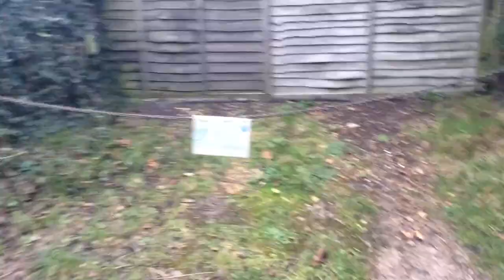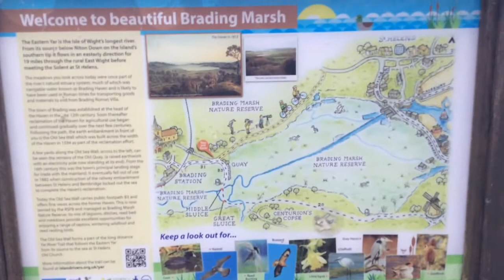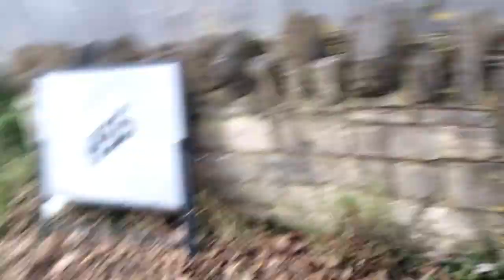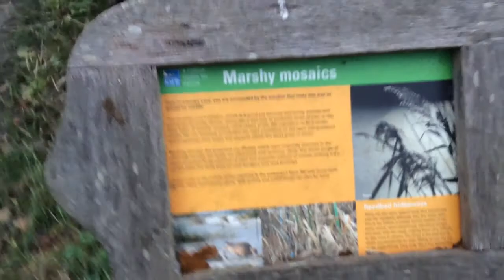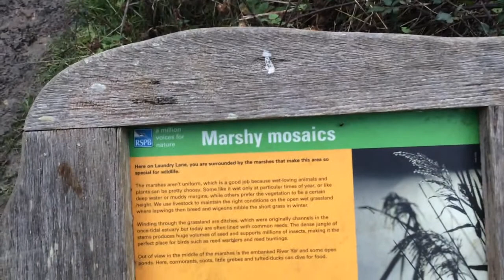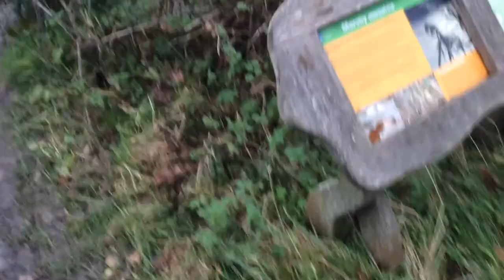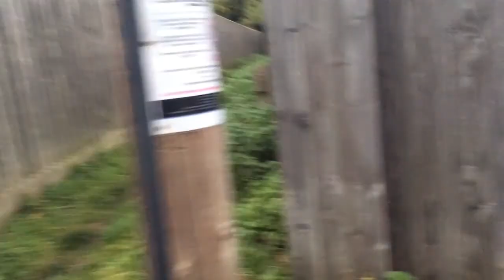Paul's Vlogging [90] - Wet Walking (2021-12-11)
11th December 2021

About time I recorded the nature reserve that I like to walk, as well as a small sample of another route.
Wetness preventing going far, and it was grey, but nice to be out again.
Also, bonus cat encounter!